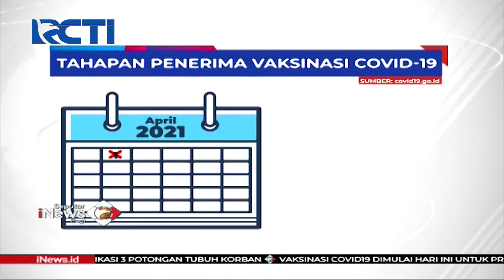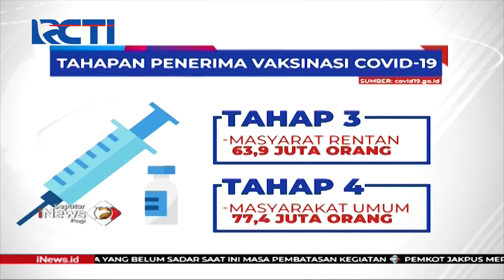Vaksinasi Perdana COVID-19 Bagi Pejabat Publik - SIP 13/01